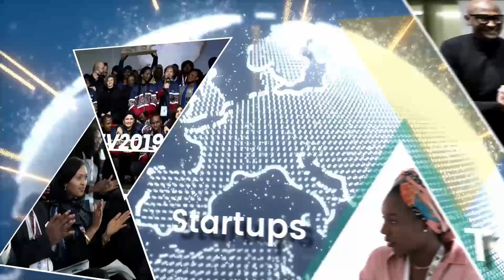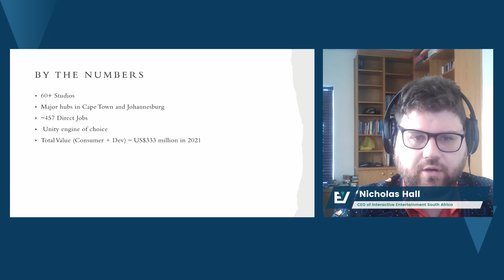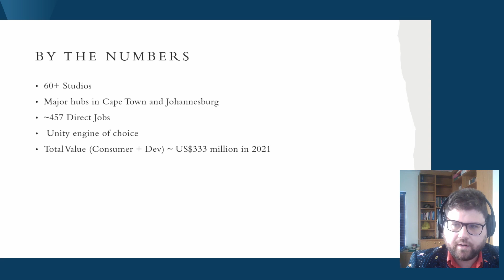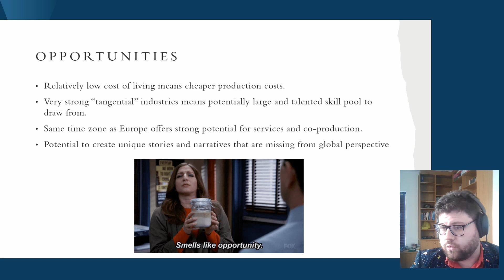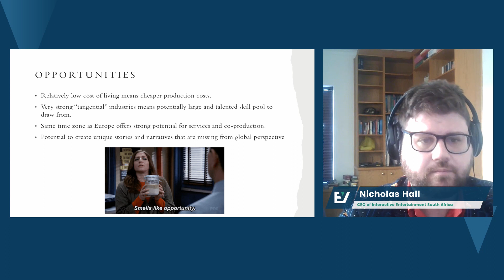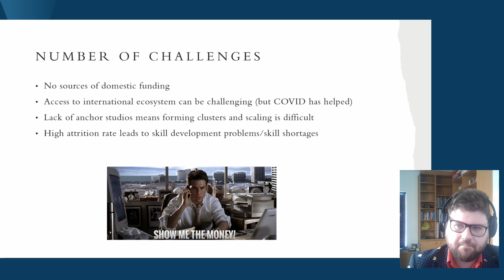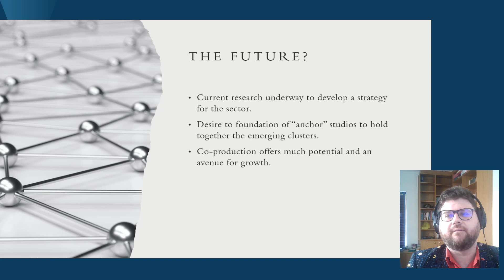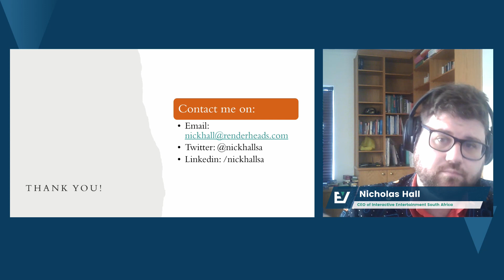Masterclass Gaming Afrique du Sud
Resilience Workshops - 4th Edition